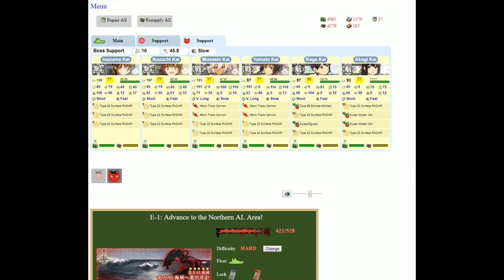Kantai Collection Event Simulator [Summer 2014 E-1 Hard] Pre Final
AL/MI begins, the first event to use ship locking.  Even if its only 2 locks i'll be treating it like an actual event lock, using as few unique ships as possible.